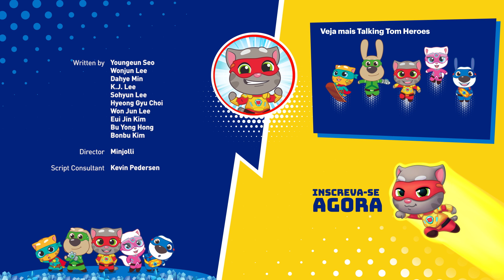Talking Tom Heroes - A batalha da lavanderia (Episódio 31)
O Guaxinim Ladrão está de volta e, dessa vez… Até ele se assustou com o que ele fez!

 Os Talking Tom Heroes precisam entrar em ação quando o plano malvado do ladrão de roubar o museu libera uma maldição terrível! A joia que ele roubou dá vida às coisas – até mesmo máquinas de lavar! E as máquinas estão irritadas…

 De forma unida, a equipe usa seus superpoderes para tentar salvar a cidade – incluindo o ladrão – da maldição. Mas eles serão páreo para o antigo mal que foi liberado?

 Veja para saber! E descubra que a amizade é um superpoder!

Juntem-se a nós numa grande aventura! Desde invasões alienígenas e ataques de robôs até surtos de zumbis, portais interdimensionais e viagens ao espaço, a diversão nunca acaba quando estamos juntos! Somos os Talking Tom & Friends!

Somos Talking Tom, Talking Angela, Talking Ben, Talking Hank Talking Ginger e Talking Becca, e estamos tentando deixar nossa marca no mundo. 🌎 Seja criando invenções revolucionárias, seja fazendo um novo clipe musical épico, a gente sonha ALTO.
As coisas nem sempre saem do jeito que planejamos, mas nós sempre apoiamos uns aos outros. Juntem-se a nós — nossas aventuras são incríveis demais para perder!

Saibam mais sobre nós em nossos jogos superdivertidos!